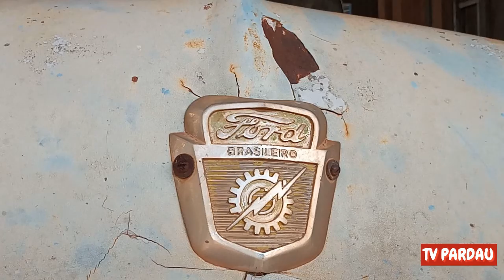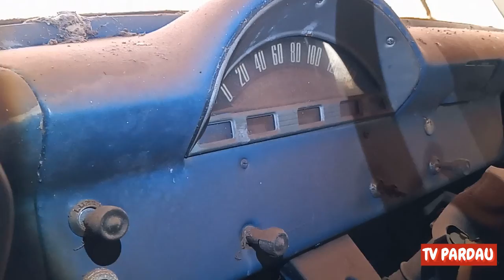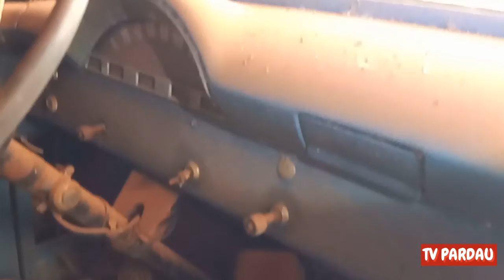A Maior Relíquia Abandonada do Paraná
A Maior Relíquia Abandonada do Paraná, um verdadeiro clássico v 8 a mais de 20 anos abandonado